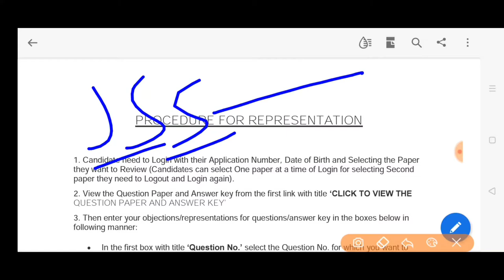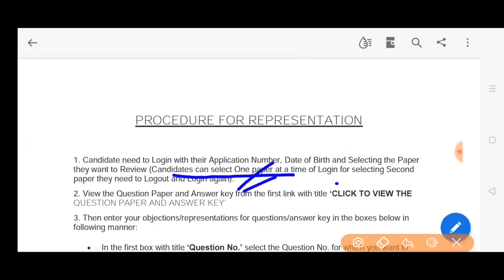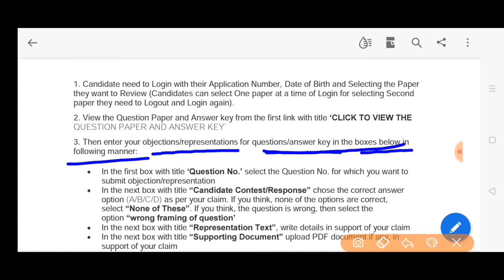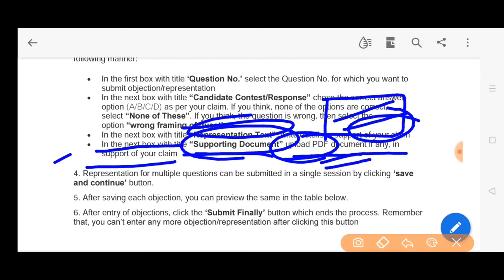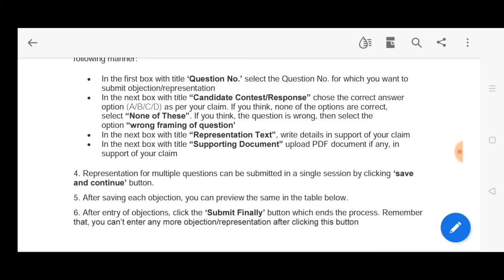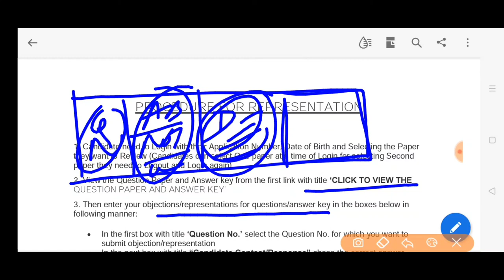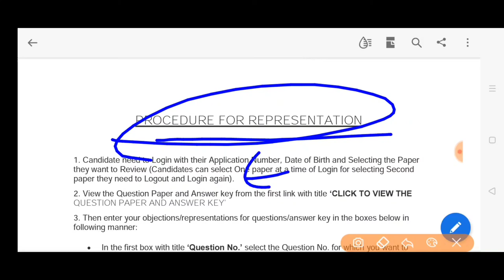झारखंड वैज्ञानिक सहायक परीक्षा 2021 answer key challenge JSACE 2021 ANSWER KEY CHALLENGE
Jharkhand scientific assistant examination 2021 result answer key झारखंड वैज्ञानिक सहायक प्रतियोगिता परीक्षा 2021 उत्तर कुंजी और आपत्ति आपत्ति कैसे दर्ज करें? Procedure for Representation  challenge kaise kare  झारखंड वैज्ञानिक सहायक परीक्षा लिंक कैसे दर्ज करें शिकायत।  फुल स्टेप्स Full steps